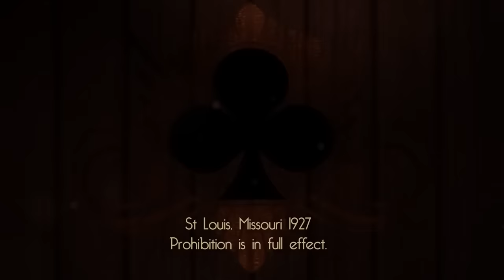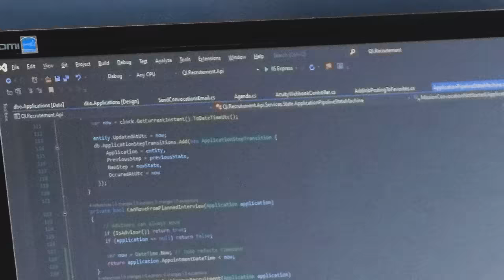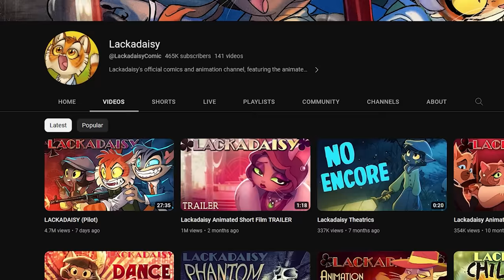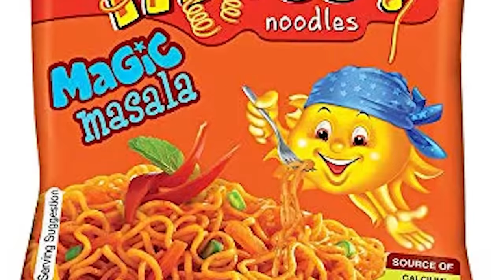we watched LACKADAISY and its AWESOME...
🎬EDITING🎬
Jack & Kor

Lackadaisy is a great youtube furry animation online. It is an amazing pilot so we decided to react to it in a reaction commentary format on Spilling The Milk. LACKADAISY (Pilot) LACKADAISY, based on a comic series by Tracy J. Butler, was directed by Fable Siegel, produced by Iron Circus Animation.